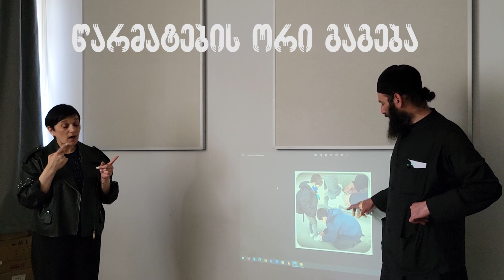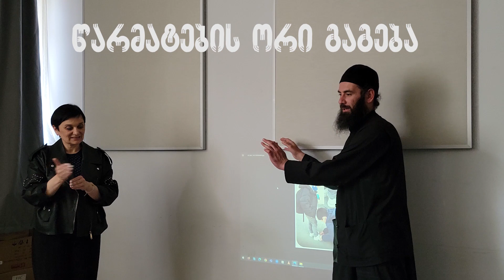წარმატების ორი გაგება